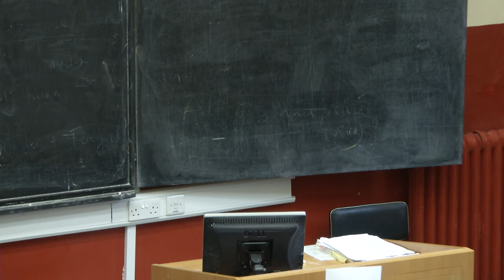Louise Crowley, Copyright Law in the Educational Context Part 1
Dr Louise Crowley,
Faculty of Law, University College Cork
Copyright Law in the Educational Context, Part 1